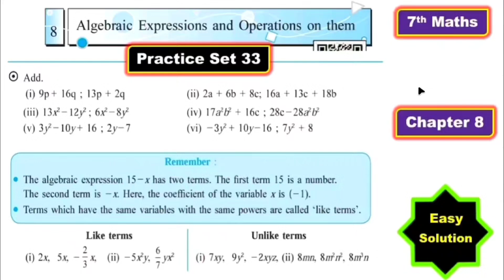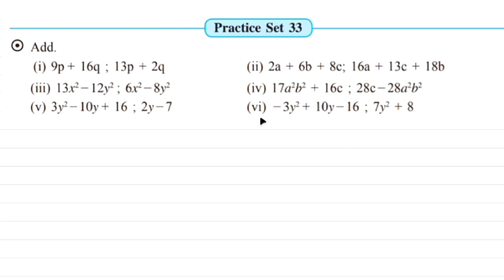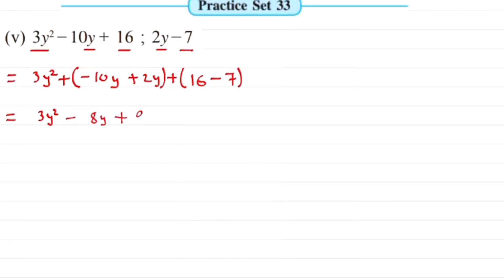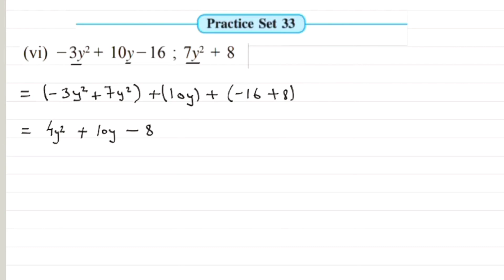7th Std Maths Practice Set 33 Chapter 8 Algebraic Expressions and Operations on them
7th Std Maths Practice Set 33
Chapter 8 Algebraic Expressions and Operations on them

Keep supporting.